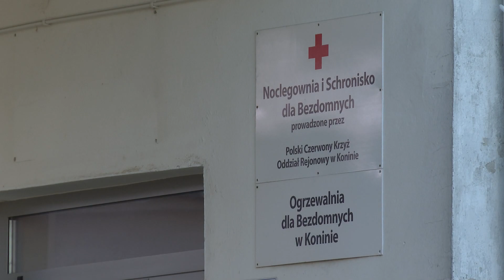Trudny czas dla osób bezdomnych